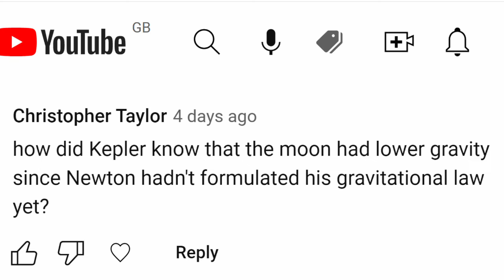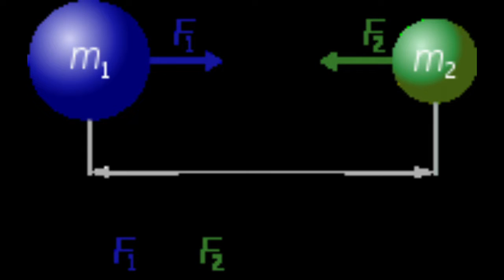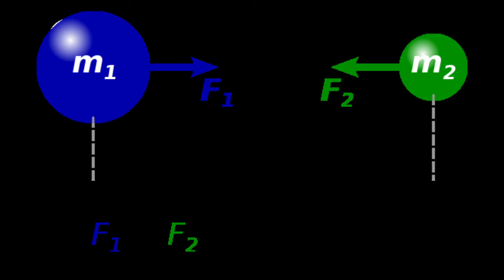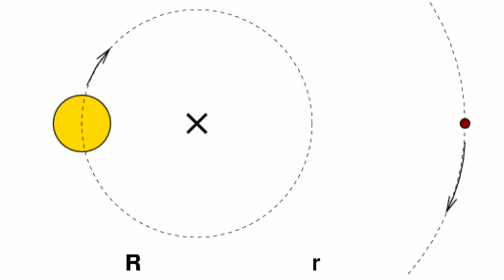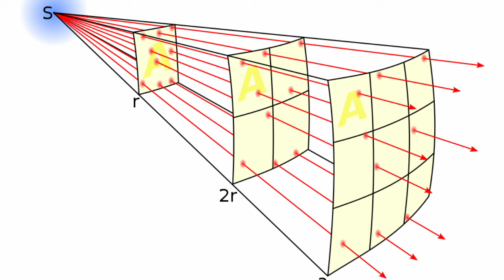Kepler and Gravity. Or: Newton 0.5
How much did Kepler know about gravity? A lot, it turns out.